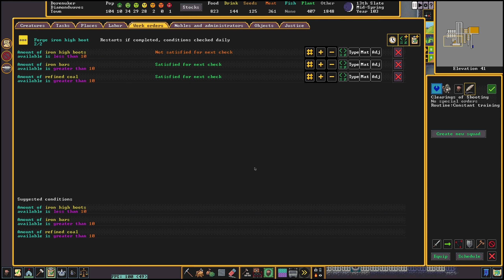Distrito de templos - Dwarf Fortress #8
Simulación enanil.

Dwarf Fortress es una obra creada por Bay 12 Games.